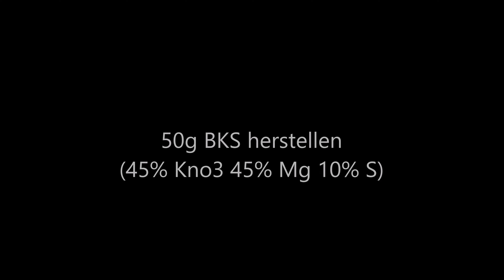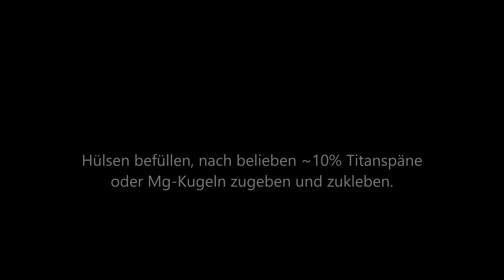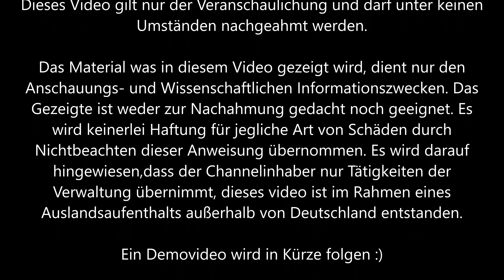Selfmade Böller Herstellung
Dieses Video gilt nur der Veranschaulichung und darf unter keinen
Umständen nachgeahmt werden.

Ein Demovideo wird in Kürze folgen :)